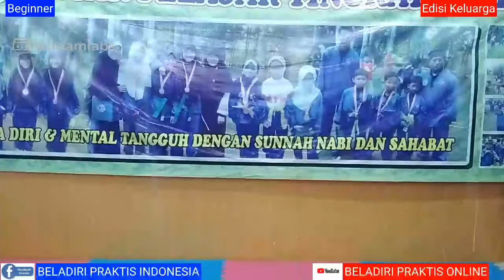WOMEN'S SELF DEFENSE [part 25 of 100] | VIDEO TUTORIAL BELADIRI PRAKTIS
Makasih buat kalian semua yang udah nyempetin nonton video kita ya guys, Channel ini kami wakafkan utk sahabat subscriber yg mau UMROH GRATIS TANPA DI UNDI.

Jgn lupa gabung grup whatsapp disini ya buat yg mau umroh, krn dibatasi dulu hanya 1grup saja :

Semoga kita bisa UMROH bersama di tiap tahunnya. Aamiin